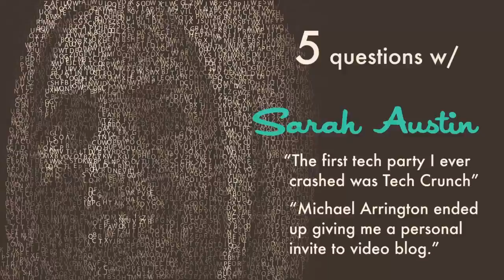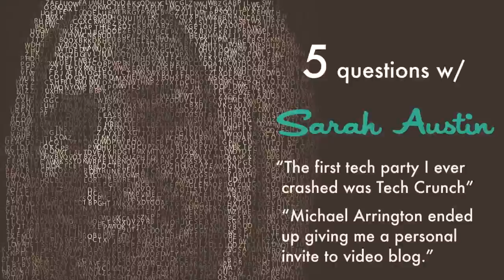Ep 5 - Downtown Podcast (ft. Sarah Austin)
Gear up for episode #5 of the Downtown Podcast where we talk about the recent VegasTech segment on NPR with Clipppr founder Thomas Knoll. Then, we chat with internet celebrity Sarah Austin about her tips for crashing tech parties and what's happening at Pop17. Plus, we announce the latest addition to the VegasTechFund's investment portfolio - password killer LaunchKey!